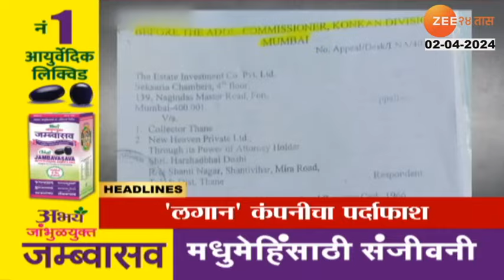Top Headlines Today | टॉप हेडलाईन्स | 1.00 PM | 2nd April 2024 | झी २४ तास | Zee24taas